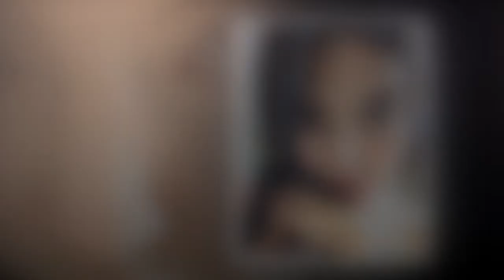Mary Ann Miranda Slideshow Chixyellowpage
Yellow Page dedicated to The Sexiest and Prettiest faces on Earth .

HIT thumbs up if you like this video! Much Love!

Put your photos in a slideshow and get the best out of your brand,
Output quality 720p 1080p or 4k resolution.